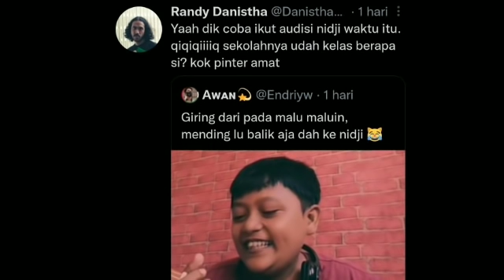NGAKAK😀 LAGU SPESIAL PERSEMBAHAN NETIZEN BUAT GIRING GANESHA